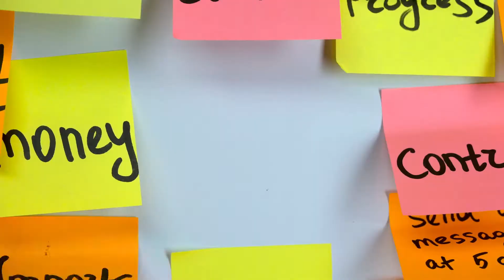Preventing Failure In Operations By Psychology and Process Improvement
Preventing Failure In Operations By Blending Psychology and Process Improvement. At Propulo we are strategic advisors for operations, we recognize that to be great in operations you need to be good at 4 things, not just good, you need to be excellent at all 4 things.

You need to be excellent at safety, you need to be excellent at customer experience, you need to be excellent at productivity and you need to be excellent at quality. Any one of those things, if you are not excellent at it; could bring you down, could make you fail at the business and everything happens in a business within operations. We have tremendous respect for operational leaders and in fact, I cut my teeth in operations and that’s where I got started.

Today we recognize to be excellent at all 4 things and to be continuously improving and innovating in those 4 dimensions you need to get the heart of your business, your people.  That’s who we are, that’s why we bring psychology and process to operations to make a difference. Yes, we started  in safety but today we recognize that as an operational leader you need to be equally great at 4 things and that’s what we do.